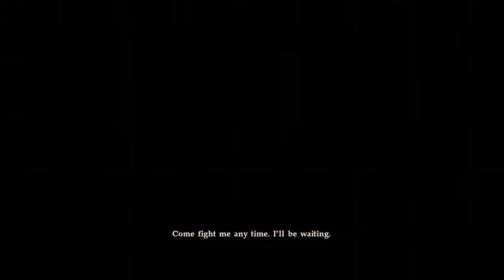Strong Sailing |SOULCALIBUR VI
Another grueling battle awaits me.
All these warriors are greatly skilled, but I won't fall so easily.